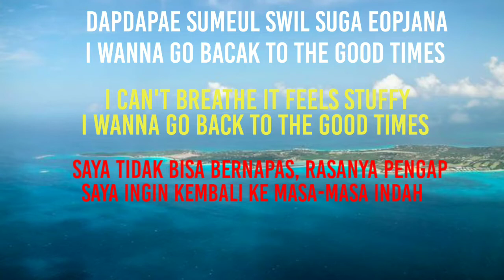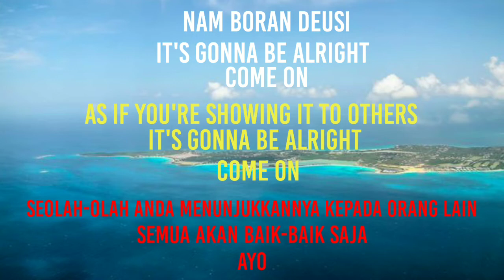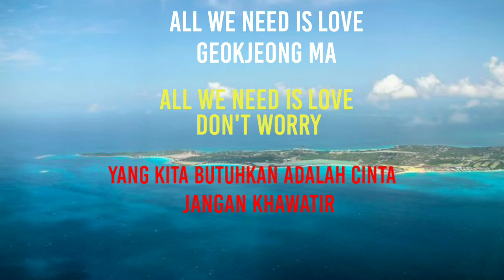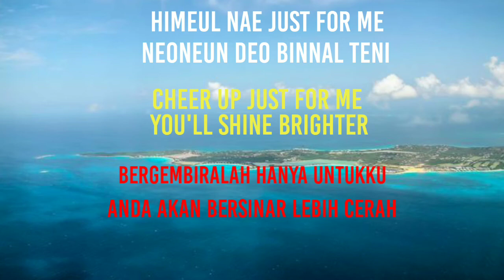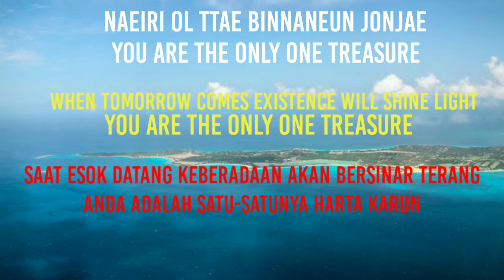Treasure - My Treasure( Lirik Terjemahan indonesia dan english )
Artis: Treasure
Judul: My Treasure